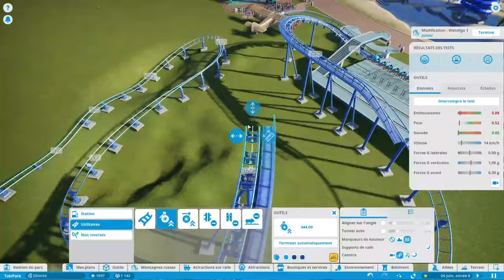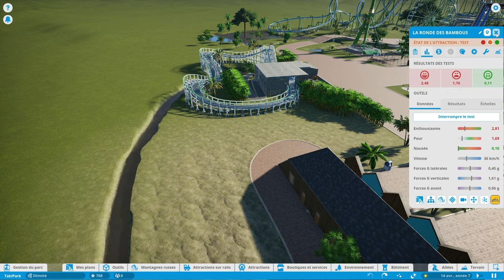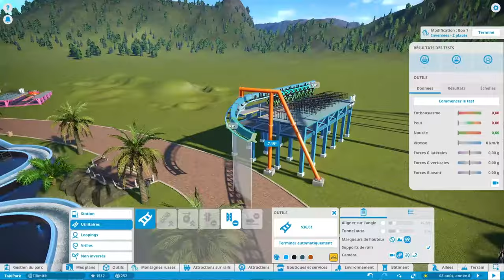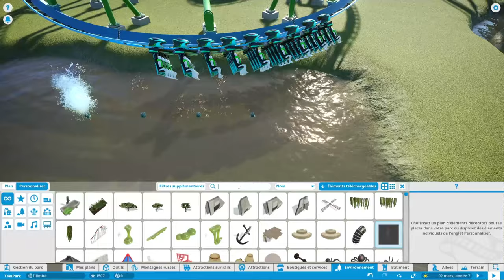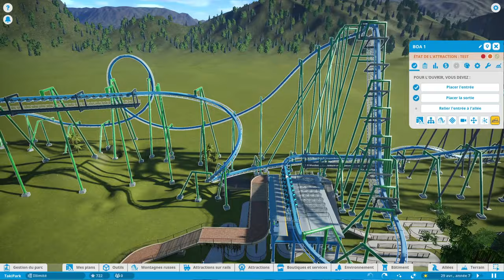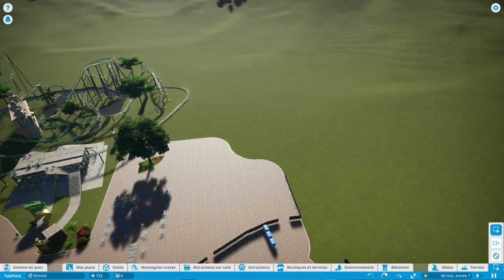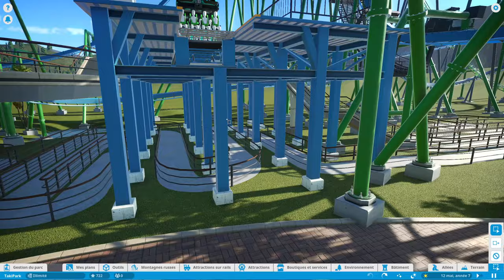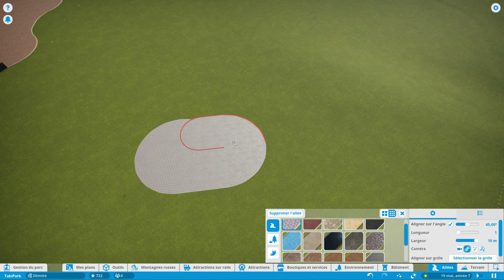PLANET COASTER : Nouveau Kiddie Coaster ! 🌴🐊🎢 - TakiPark #4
Deux nouveaux coasters dans cette vidéo, j'ai besoin de vous par contre.. Pour la thématisation / customisation de la fil d'attente au niveau des escaliers, je vois pas du tout comment faire :(